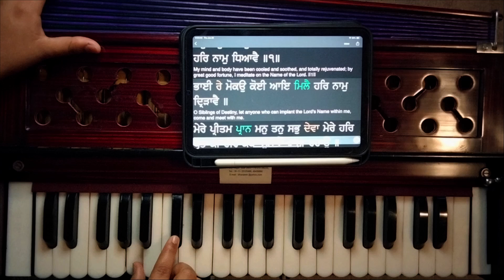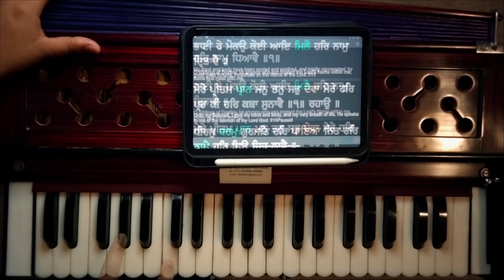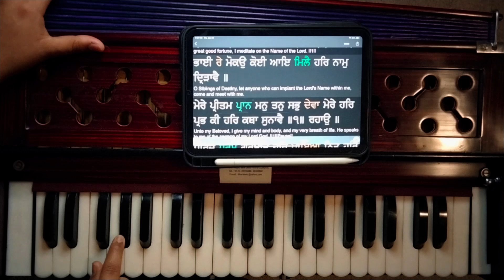ਭਾਈ ਰੇ ਮੋ ਕਉ ਕੋਈ ਆਇ ਮਿਲੈ ॥ ਭਾਈ ਗੁਰਬੀਰ ਸਿੰਘ ਜੀ (ਤਰਨਤਾਰਨ) ॥ ਗੁਰਬਾਣੀ ਕੀਰਤਨ ਸਿੱਖੋ ॥ ਔਰਤਾਂ ਦਾ ਸਕੇਲ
ਵਾਹਿਗੁਰੂ ਜੀ ਕਾ ਖਾਲਸਾ ਵਾਹਿਗੁਰੂ ਜੀ ਕੀ ਫਤਹਿ ਸਾਧ ਸੰਗਤ ਜੀ 🙏

ਕਲਜੁਗ ਮਹਿ ਕੀਰਤਨੁ ਪਰਧਾਨਾ ॥
- ਸ੍ਰੀ ਗੁਰੂ ਗ੍ਰੰਥ ਸਾਹਿਬ ਜੀ ਦਾ ਅੰਗ ੧੦੭੫

ਇਹ ਚੈਨਲ ਗੁਰਬਾਣੀ ਕੀਰਤਨ ਸਾਂਝਾ ਕਰਨ ਦਾ ਉਪਰਾਲਾ ਹੈ। ਜੇਕਰ ਤੁਸੀਂ ਚਾਹੁੰਦੇ ਹੋ ਕਿ ਅਸੀਂ ਕਿਸੇ ਖਾਸ ਸ਼ਬਦ ਦੀ ਵੀਡੀਓ ਬਣਾਈਏ, ਤਾਂ ਕਿਰਪਾ ਕਰਕੇ ਹੇਠਾਂ ਦਿੱਤੇ ਟਿੱਪਣੀ ਭਾਗ ਵਿੱਚ ਇਸਦਾ ਲਿੰਕ ਸਾਂਝਾ ਕਰੋ ਅਤੇ ਅਸੀਂ ਇਸ ਦੇ ਟਿਊਟੋਰਿਅਲ ਨੂੰ ਜਲਦੀ ਤੋਂ ਜਲਦੀ ਅੱਪਲੋਡ ਕਰਨ ਦੀ ਕੋਸ਼ਿਸ਼ ਕਰਾਂਗੇ। ਸਪੋਰਟ ਕਰਦੇ ਰਹੋ।❤️